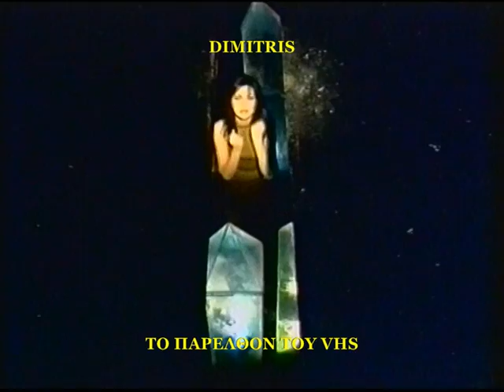ΚΑΙΤΗ ΓΑΡΜΠΗ - ΙΕΡΟΣΥΛΙΑ - (STEREO)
Μουσικη & Στιχοι: ΦΟΙΒΟΣ